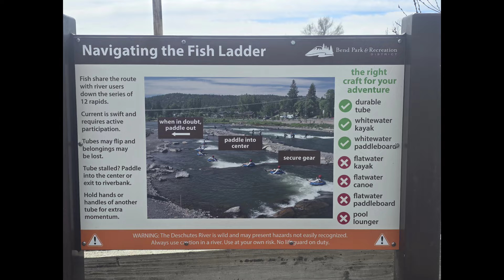Real vanlife in a suv, surfing in a river?